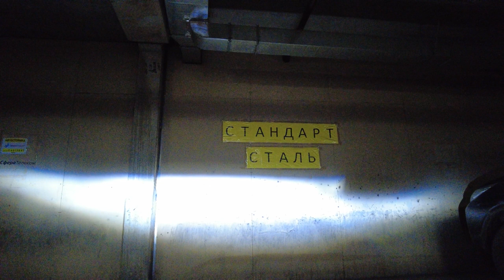Проект СВЕТ или ФАРЫ для коляски.